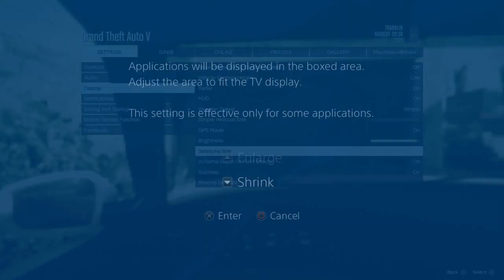Grand Theft Auto V :: Millbee Plays - Episode #04 {Aliens}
Yes I'm the idiot that bought the re-release of GTA V for the first person mode. Let's do a series on it!
Available on: PS4, XboxOne, PC, PS3 & Xbox360